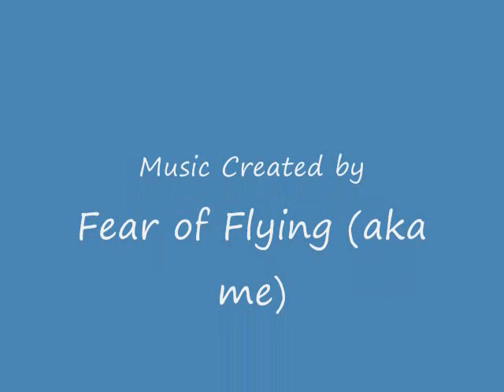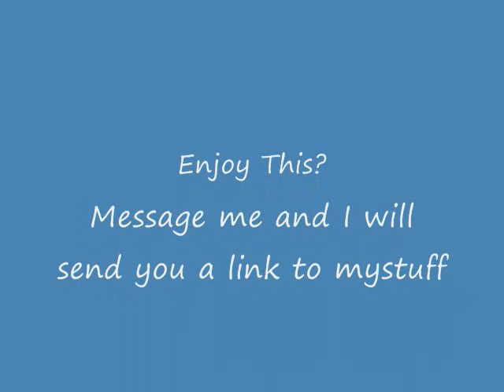The Absence of Personality by Fear of Falling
Just a song that I put together the other day. I hope you like it. I own all music and the rest of the credits are in the video lol.

I have no lyrics yet sorry. Just a peaceful song to listen and calm down too.